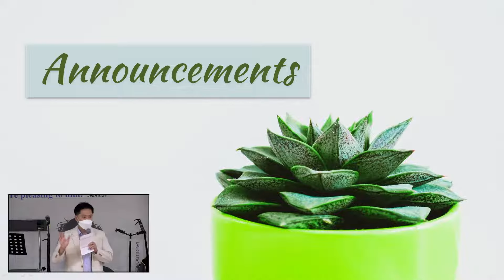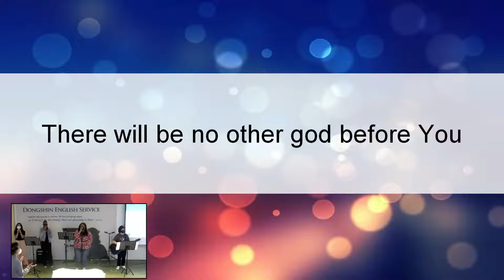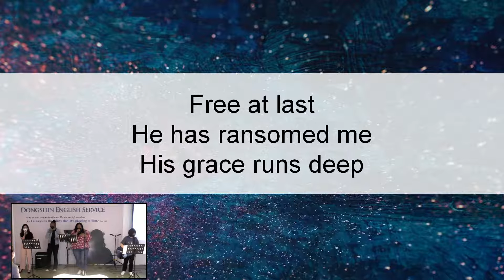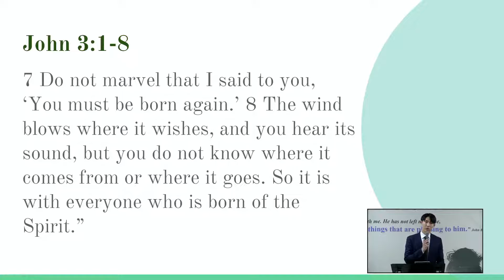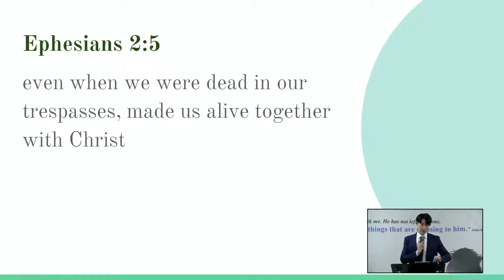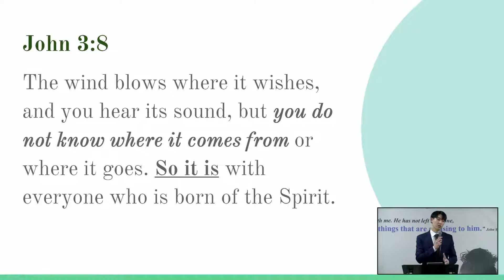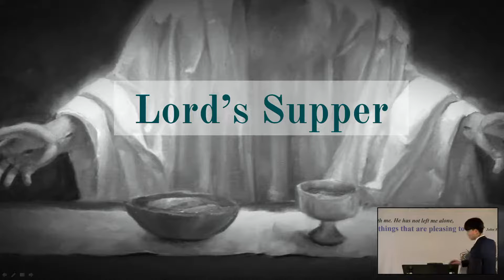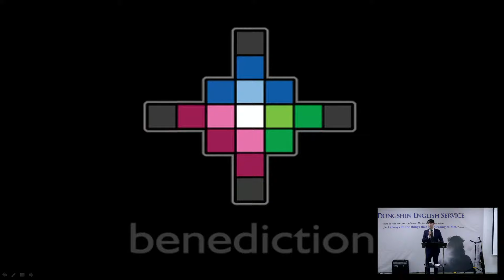Dongshin English Service(2022/6/5) - Salvation 2: Are You Born Again?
Sunday Service streamed live on June 5, 2022
Pastor: Samuel Ha
Scripture: John 3:1-8
Sermon Title: Salvation 2: Are You Born Again?
Daegu Dongshin Presbyterian Church is registered to the CCLI program, and is committed to abiding by copyright laws and supporting Christian culture and arts.